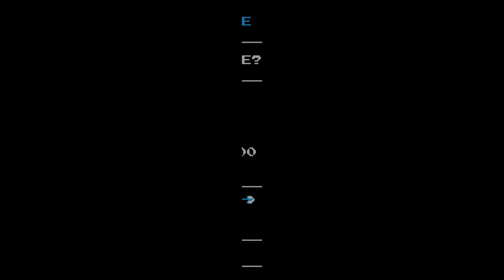We're So Good At This - Shovel Knight: Shovel of Hope Co-Op 1 - Nomad's Couch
Aleph and Tau sharpen their battle-ready garden implements and barrel through the world of Shovel Knight and fight against the villainous Order of No Quarter!

Here's the game's description from WIkipedia:

Shovel Knight is a 2D side-scrolling platform game developed and published by Yacht Club Games. Following a successful Kickstarter crowdfunding campaign, the game was initially released for Microsoft Windows, Nintendo 3DS and Wii U in June 2014, and ports of the game for OS X and Linux followed in September of the same year. Ports for the PlayStation 3, PlayStation 4, PlayStation Vita and Xbox One were released in April 2015, the Amazon Fire TV in September 2015, and the Nintendo Switch in March 2017. Shovel Knight is inspired by gameplay and graphics of platformer games developed for the Nintendo Entertainment System. The game has achieved critical acclaim and won various awards. Following the release of two additional campaigns, the original story received the retronym Shovel of Hope, and the full game is now referred to as Shovel Knight: Treasure Trove.

Nomad's Couch is a couple of gamers who focus on local co-op and controller-friendly games on PC. Between the two of us, our tastes are varied, so there's always something new to find, play, and share!